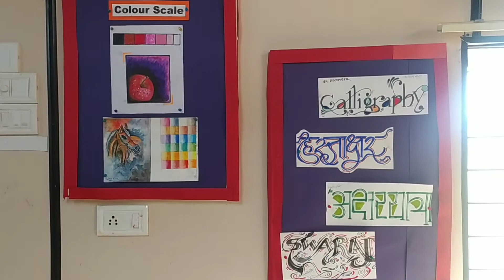My Art room